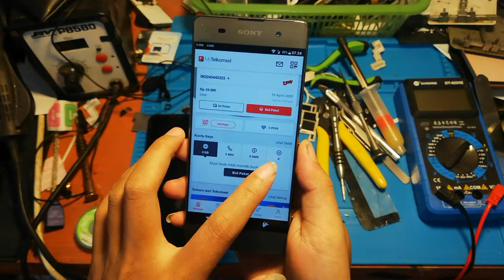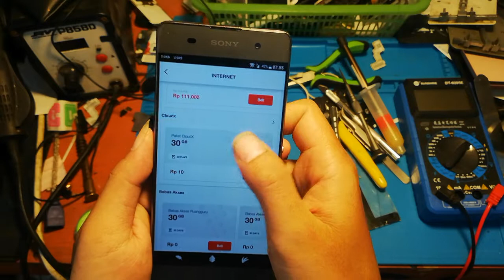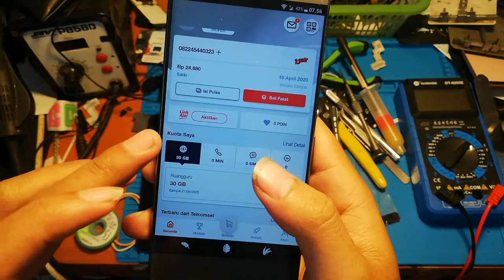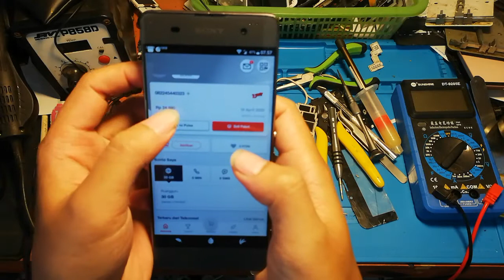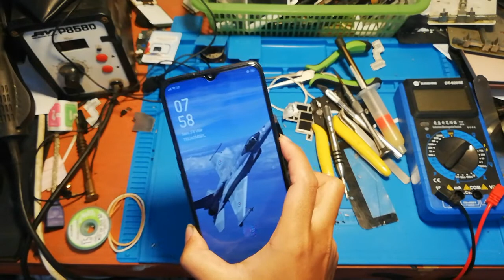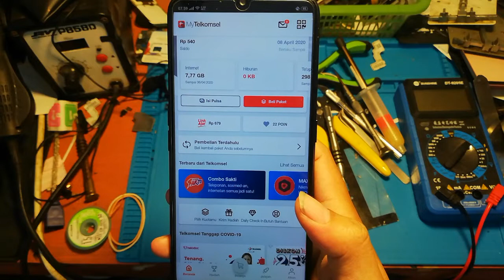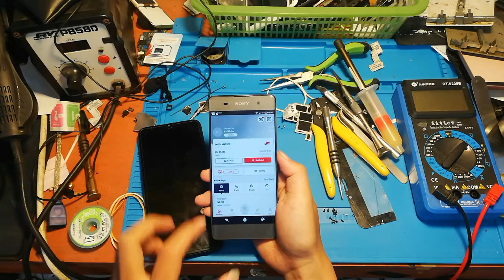INTERNET 30GB 1 BULAN DARI TELKOMSEL